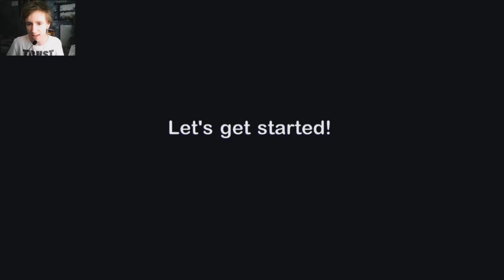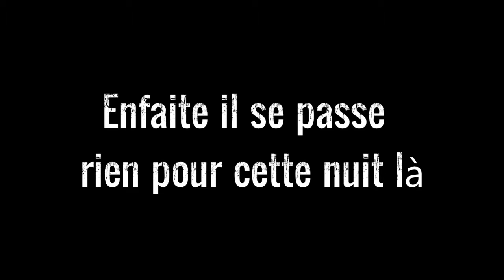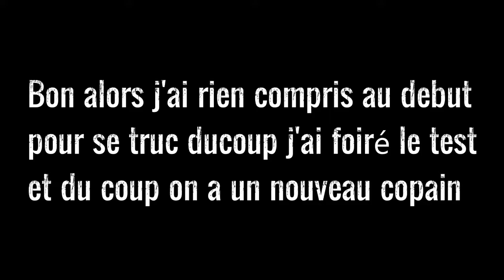LE NOUVEAU JEU DE SCOTT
hey salut les gens c'est GamesWatch et aujourd'hui on joue au nouveau jeu de Scott le mec qui a fais les Five Nights At Freddy's et du coup on peut dire que c'est  le sixième opus de cette série